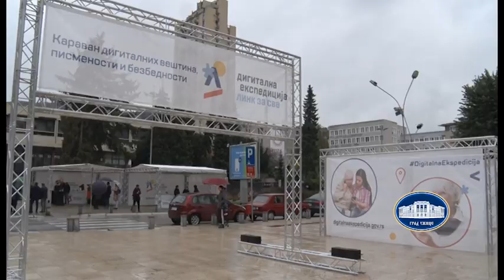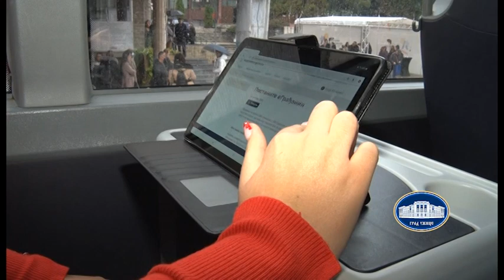Premijerka Ana Brnabić posetila Digitalnu ekspediciju u Užicu